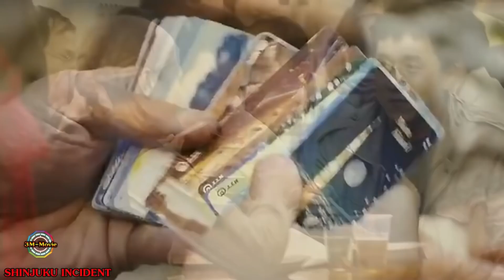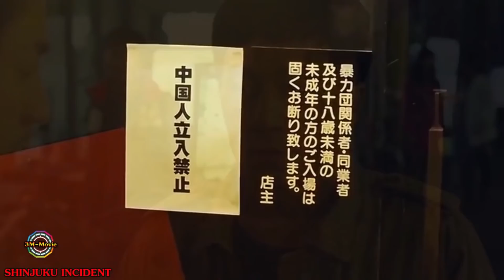สปอยยับ!!เมื่อเฉินหลงมีเรื่องกับแก๊งยากูซ่า300คนจากคนอพยบสู่หัวหน้าแก๊งมาเฟีย shinjuku incident